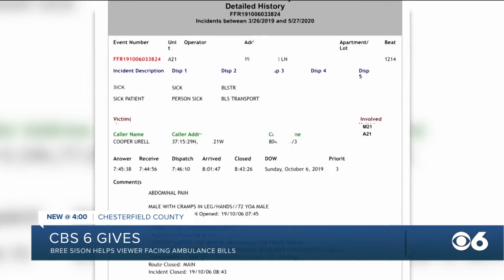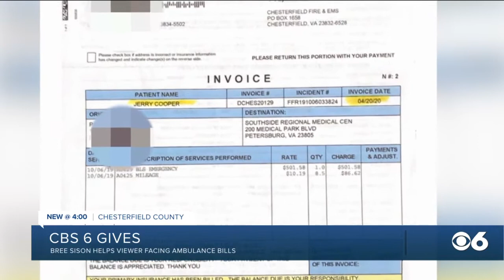Bree Sison surprises Chesterfield man with extra coverage for ambulance rides